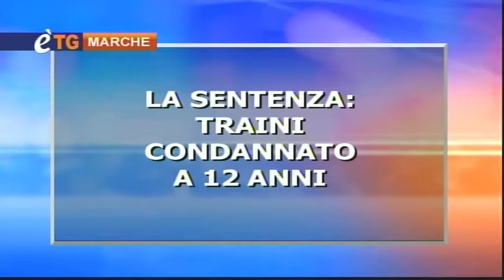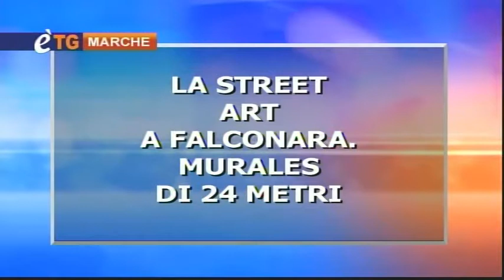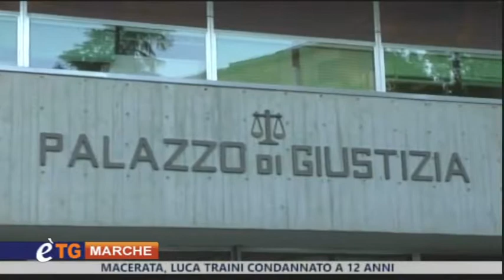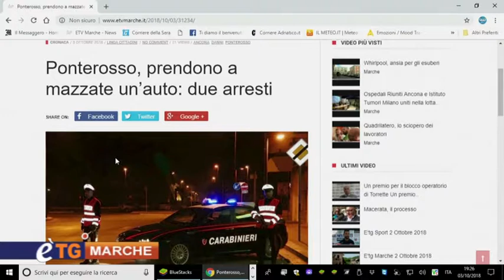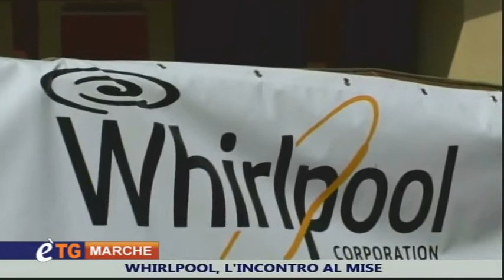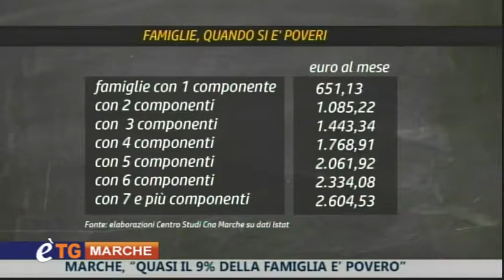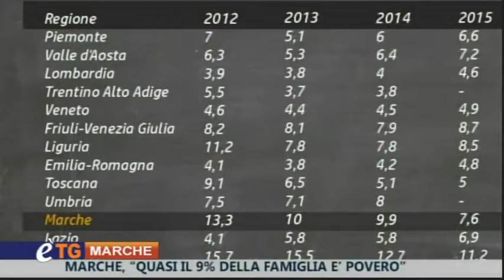E'tg Marche 3 Ottobre 2018